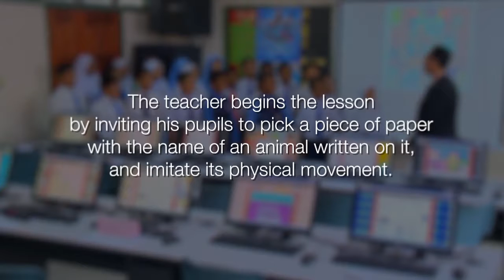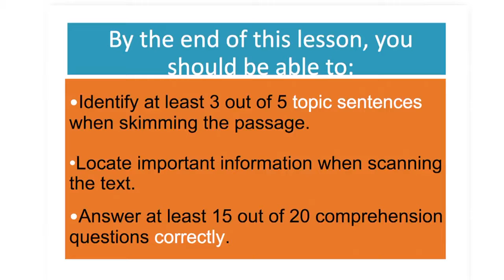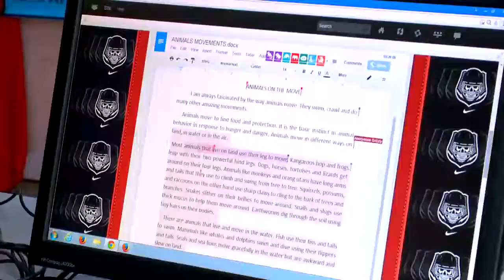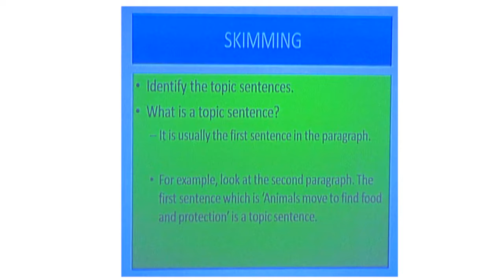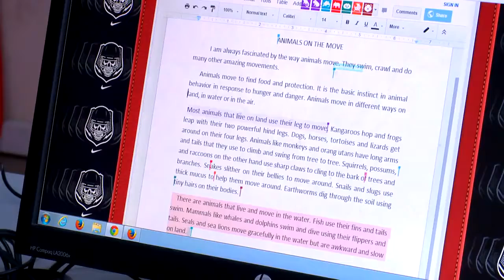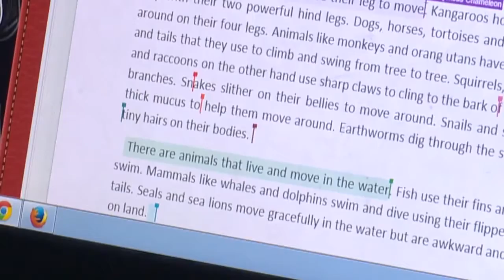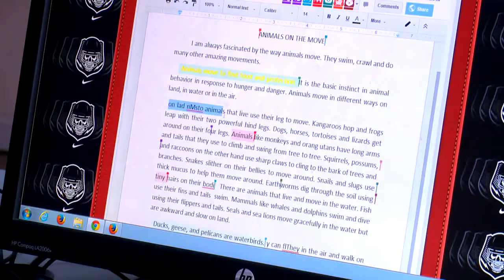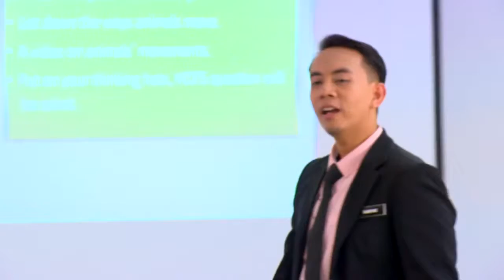ENGLISH Year 6 Magical Movements